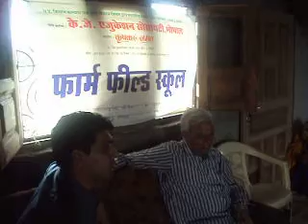Farm Field School organised by K.J. Education Society (Krishak Jagat)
FFS organised by Krishak Jagat.
In Momanbadodia of shajapur District of M.P.